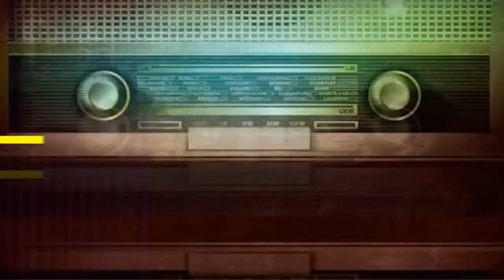Let The Conflicts Begin - Trump Asked For Top Secret Clearances For His Kids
Let The Conflicts Begin - Trump Asked For Top Secret Clearances For His Kids Who Will Run The Trump Organization.